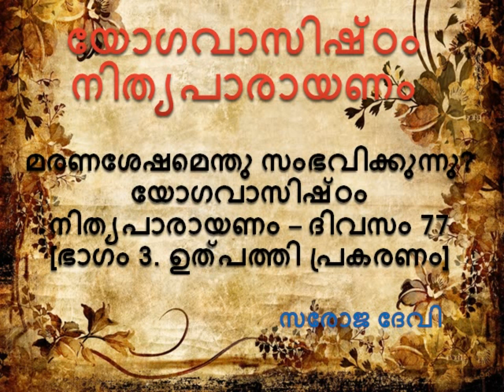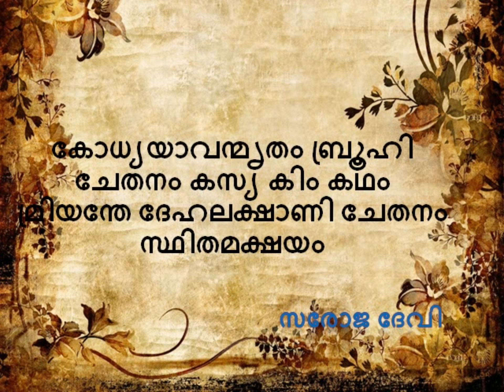മരണശേഷമെന്തു സംഭവിക്കുന്നു? യോഗവാസിഷ്ഠം നിത്യപാരായണം – ദിവസം 77 [ഭാഗം 3. ഉത്പത്തി പ്രകരണം]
മരണശേഷമെന്തു സംഭവിക്കുന്നു?
യോഗവാസിഷ്ഠം നിത്യപാരായണം – ദിവസം 77 [ഭാഗം 3. ഉത്പത്തി പ്രകരണം]
കോധ്യയാവന്മൃതം ബ്രൂഹി ചേതനം കസ്യ കിം കഥം
മ്രിയന്തേ ദേഹലക്ഷാണി ചേതനം സ്ഥിതമക്ഷയം
സരസ്വതി തുടര്ന്നു: ആദ്യത്തെ സൃഷ്ടിയിലെ ക്രമനിയമമനുസരിച്ച് മനുഷ്യന് നൂറ്,ഇരുന്നൂറ്,മുന്നൂറ്,നാനൂറ്, എന്നിങ്ങനെ വര്ഷങ്ങള് ആയുസ്സുണ്ടായിരുന്നു. ജീവിച്ചിരിക്കുന്ന രാജ്യം, കാലം,കര്മ്മങ്ങള് , ഉപയോഗിക്കുകയും ആഹരിക്കുകയും ചെയ്യുന്ന പദാര്ത്ഥങ്ങള് എന്നീ ഘടകങ്ങളെ ആശ്രയിച്ചാണ് മനുഷ്യന്റെ ആയുര്ദൈര്ഘ്യം ക്രമീകൃതമായിരുന്നത്. വേദഗ്രന്ഥങ്ങളിലെ ശാസ്ത്രവിധിപ്രകാരം ജീവിക്കുന്നവര്ക്ക് ആ വേദങ്ങളില്പറഞ്ഞ പ്രകാരം ആയുസ്സുണ്ടായിരുന്നു.അങ്ങിനെ മനുഷ്യന് ചെറുതോ നീണ്ടതോ ആയ ജീവിതം നയിച്ചശേഷം മരണപ്പെടുന്നു.
പ്രബുദ്ധയായ ലീല ചോദിച്ചു:ദേവീ മരണത്തെപറ്റി എനിക്കു കൂടുതല് അറിയണമെന്നുണ്ട്. ആ യാത്ര സന്തോഷപ്രദമാണോ അല്ലയോ?
സരസ്വതി പറഞ്ഞു: കുഞ്ഞേ, മൂന്നു തരത്തിലാണ് മനുഷ്യര് . ഒന്ന്, മൂഢന്. രണ്ട്, ഏകാഗ്രതയും ധ്യാനവും സാധനയാക്കിയവന്. മൂന്ന്, യോഗി. ഇതില് മൂന്നാമനാണ് ബുദ്ധിമാന്. രണ്ടാമനും മൂന്നാമനും ഏകാഗ്രതയും ധ്യാനവും ശീലമാക്കി ശരീരബുദ്ധിയെ ത്യജിച്ച് അവരുടെ ഇഷ്ടാനുസരണം സന്തോഷത്തോടെ ജീവിതത്തോട് യാത്രപറയുന്നു. എന്നാല് മൂഢന് ധ്യാനാദി പരിശീലനങ്ങളൊന്നുമില്ലാത്തതിനാല് തനിക്കു പുറത്തുള്ള ശക്തികളുടെ ദയവിലാണവന്. അവന് മരണമടുക്കുമ്പോള് ഭയചകിതനാവുന്നു. അവന്റെയുള്ളില് വല്ലാത്തൊരെരിച്ചില് ഉണ്ടാവുന്നു. ശ്വാസം കഴിക്കാന് മുദ്ധിമുട്ടനുഭവപ്പെടുകയും ശരീരം വിളര്ക്കുകയും ചെയ്യും. അവന് കട്ടപിടിച്ച ഇരുട്ടിന്റെ ലോകത്ത് പ്രവേശിച്ച് പകലിലും നക്ഷത്രങ്ങളെ കാണുന്നു. അവന്റെതല ചുറ്റുന്നു.അവന്റെ കാഴ്ച്ചയില് കുഴപ്പമുണ്ടാവുന്നു. ആകാശത്തെ ഭൂമിയായും ഭൂമിയെ ആകാശമായും അവനു തോന്നുന്നു. പലേ രീതികളില് വിഭ്രമം അവനെ ബാധിക്കുന്നു. താന് ഒരു കിണറിനുള്ളിലേയ്ക്കു പതിക്കുന്നതായും, ഒരു കല്ലിന്റെയുള്ളില് നുഴയുന്നതായും അവന് അനുഭവിക്കുന്നു. അതിവേഗമൊരു വാഹനത്തില് സഞ്ചരിക്കുന്നതായും, മഞ്ഞുപോലെ ഉരുകുന്നതായും, കയറുകൊണ്ട് ആരോ തന്നെ കെട്ടി വലിക്കുന്നതായും, തന് കാറ്റിലൊരു പുല്ക്കൊടിപോലെ പാറിപ്പറക്കുന്നതായും അവനു തോന്നുന്നു. തന്റെ ദുരിതങ്ങള് പറയണമെന്നവനുണ്ട്, എന്നാല് അവനതിനു കഴിയുന്നില്ല. ക്രമത്തില് അവന്റെ ഇന്ദ്രിയങ്ങള് പ്രവര്ത്തനരഹിതമാവുന്നു. ചിന്തിക്കാന് കൂടി അവനു കഴിയാതാവുന്നു. അവന് അജ്ഞതയിലേയ്ക്കും അവിദ്യയിലേയ്ക്കും ആഴ്ന്നാഴ്ന്നു പോവുന്നു.
ഉദ്ബുദ്ധയായ ലീല വീണ്ടും ചോദിച്ചു: എല്ലാവര്ക്കും എട്ട് അവയവങ്ങളുണ്ടായിരുന്നിട്ടു കൂടി എന്തുകൊണ്ടാണ് അവന് ഈ അജ്ഞാനവും ദു:ഖവുമെല്ലാം അനുഭവിക്കേണ്ടിവരുന്നത്?
സരസ്വതി പറഞ്ഞു: അങ്ങിനെയാണ് സൃഷ്ടിയുടെ സമാരംഭത്തിലുണ്ടാക്കിയ ക്രമീകരണം. പ്രാണവായുവിന്റെ സഞ്ചാരം ഇല്ലാതാവുമ്പോള് മരണമായി. എന്നാല് ഇതെല്ലാം സാങ്കല്പ്പികമാണെന്നറിയുക. അനന്തതയ്ക്ക് എങ്ങിനെയാണ് അവസാനമുണ്ടാവുക? വ്യക്തി എന്നത് അനന്താവബോധമല്ലാതെ മറ്റൊന്നല്ല. “എപ്പോള് , ആരാണു മരിക്കുന്നത്? ഈ അനന്താവബോധം ആരുടേതാണ്?എങ്ങ്ിനെയാണത്? കോടിക്കണക്കിനാളുകള് മരണമടഞ്ഞിട്ടും ഈബോധം മാത്രം കുറവൊന്നും ഇല്ലാതെ നിലകൊള്ളൂന്നു.”